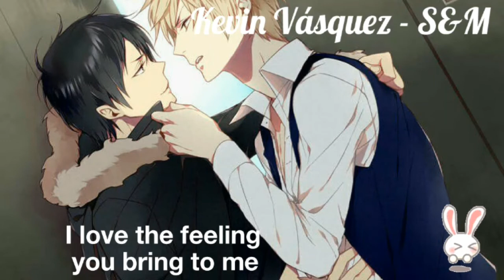Nightcore - S&M (Cover)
Enjoy it! :D
Song: S&M (Cover)
Artist: Kevin Vásquez
Request From: Charline Martin

Lyrics:
Na na na, come on
Na na na, na na come on
Na na na, come on, come on
Come on, na na-na na come on
Come on, na na na na

Feels so good being bad
There's no way I'm turning back
Now the pain is for pleasure
'Cause nothing can measure

Love is great, love is fine
Out the box, out of line
The affliction of the feeling leaves me wanting more

'Cause I may be bad but I'm perfectly good at it
Sex in the air, I don't care, I love the smell of it
But chains and whips excite me

Na na na come on, come on, come on,
I like it, like it, come on, come on, come on

S, S, S and M, M, M

Oh I love the feeling you bring to me
Oh, you turn me on
It's exactly what I've been yearning for
Give it to me strong
And meet me in my boudoir
Make my body say ah, ah, ah,